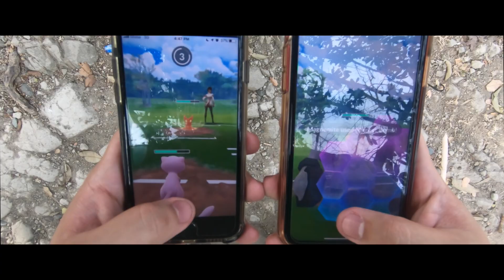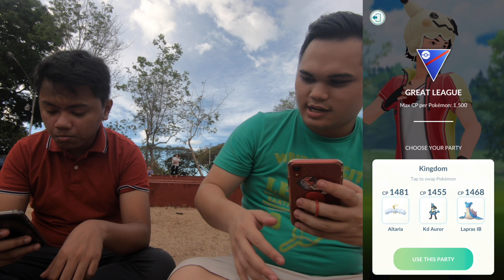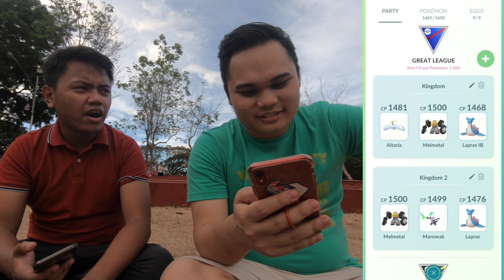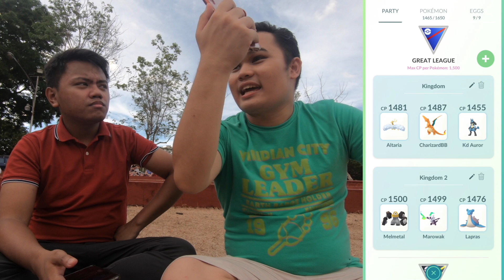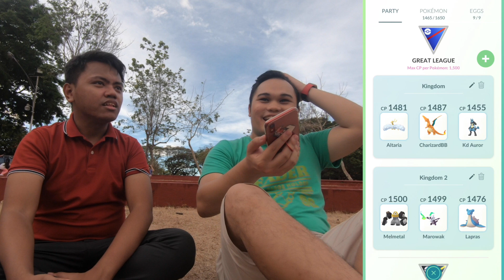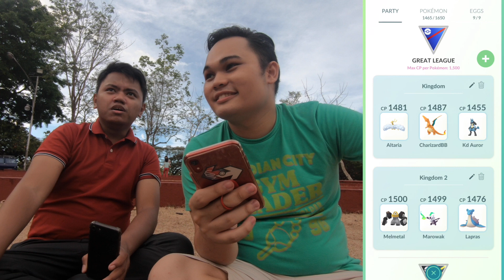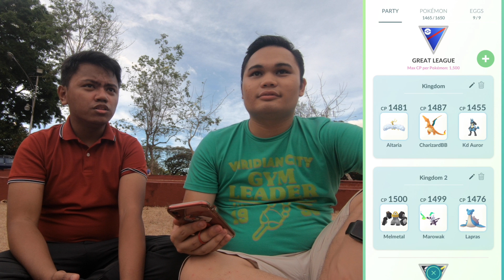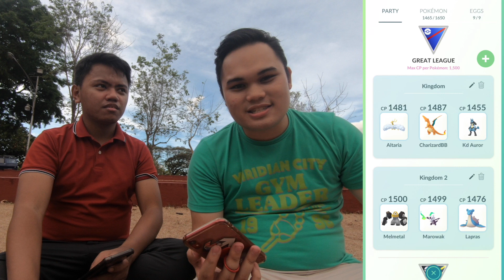TRAINING FOR THE KINGDOM CUP! - Battle 101 #3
Ysma and I train for the upcoming Silph Arena Tournament, the Kingdom Cup!

Follow The Sylph on Social Media for Updates, Tips, AR Shots, Behind-The-Scenes stuff and more!